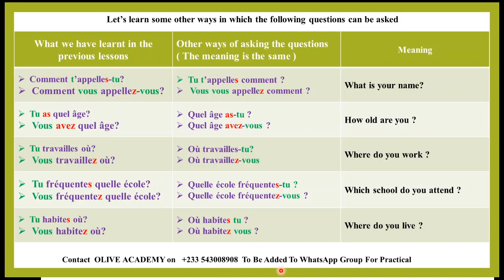Different Ways of Asking About Someone in French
This video tells about different ways of asking about someone. It complement what we have learnt in the previous lesson.